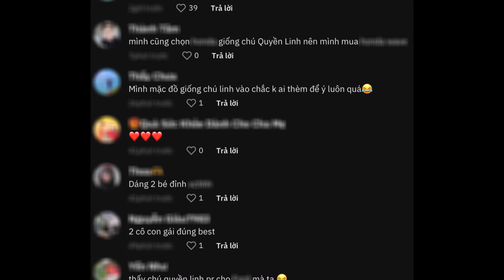Quyền Linh đi mua ô tô, “chốt đơn” bạc tỷ nhưng ăn mặc giản dị